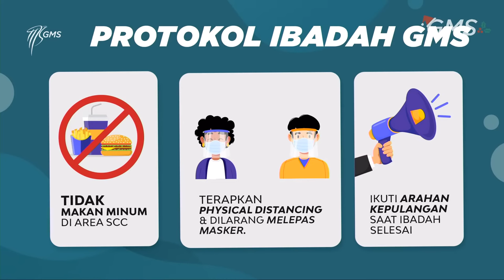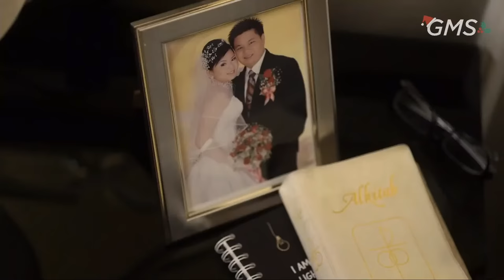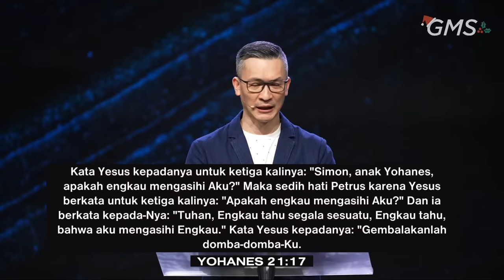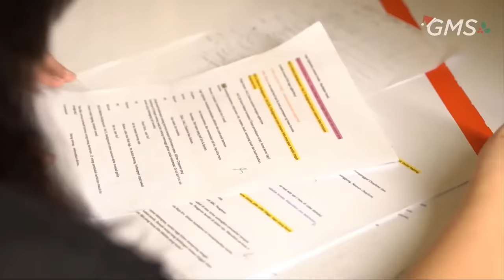Indonesia | Kasih yang Tidak Egois - Ps. Philip Mantofa (Official GMS Church)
Klik icon CC untuk menampilkan terjemahan bahasa Inggris dan Chinese
Click CC icon to turn on English and Chinese Subtitles.

Indonesia | Ibadah Umum 2 - 05 Desember 2021 (Official GMS Church)